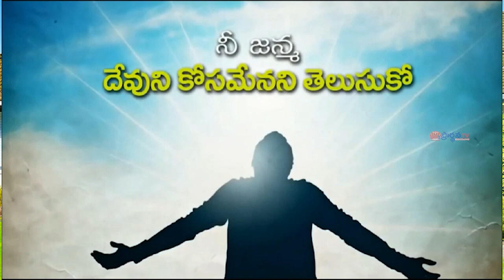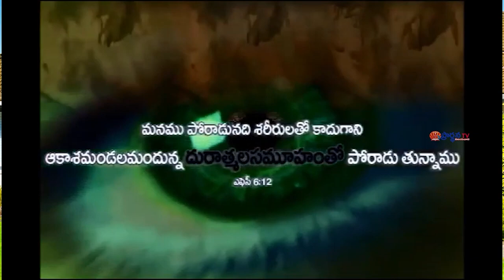16 01 2024 BABU RAO GARU అంశం: బాప్తిస్మం